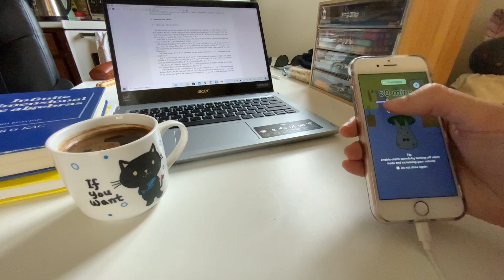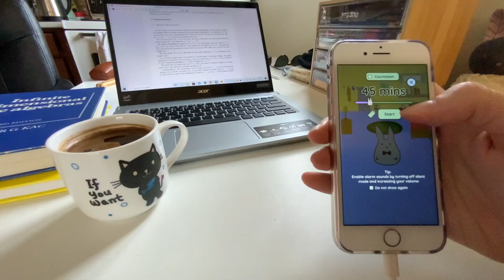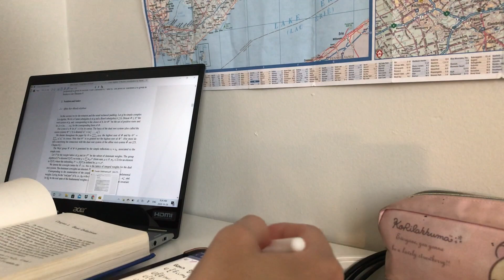Math PhD Days in the life: Pomodoro, animal crossing & hiking in Eastern Ontario ✨ covid edition 😱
Hello! Join me for a few days in the life as a math (algebra) PhD student in Canada. 😊  In this video I filmed some studying (using the pomodoro method), some breaks (playing animal crossing and going hiking), and I try to give some advice about studying while having to stay at home. I have some clips of hiking in Frontenac Park which is located in the Canadian shield, a very beautiful landscape (we pass by some beaver dams.)  I am trying to show that being a PhD student is not all woes, and can be quite enjoyable :)   This is my first attempt at an academic/phd vlog, and I hope to make more in the future.  Enjoy! 💖🐰🐈

Are you a graduate student?  What are you studying?

Intro: 0:00
Study time lapse: 4:13
Hiking: 8:13

('x')

Hi, I'm Sonja! I'm a PhD student studying maths (representation theory) and I post videos at least every other week! I make study vlogs, grad school tips and advice based on my own experiences in grad school.  I also make art challenges/speed paints during weeks when I have more free time on my hands.  I really want to do a types of grad students cartoon speedpaint, but I need to dedicate a fair chunk of time for that haha. If you ever have any video suggestions or questions leave them in the comments!

I also make art challenge videos if you are into that.  😊

I use LumaFusion and iPad pro for video editing.